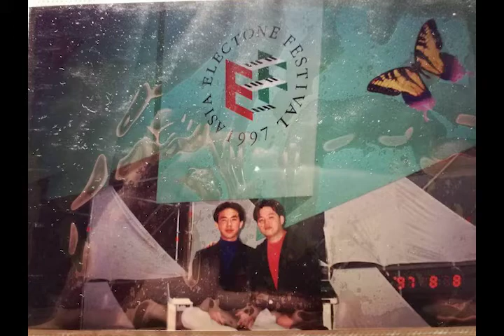Yamaha Asian Electone Festival 1997 in Taipei,Taiwan with the song Kuda Lumping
Kuda Lumping performed in the Yamaha Asian Electone Festival 1997 in Taipei,Taiwan. This song landed me with the Best Performance Award for the junior section.
Special thanks to Mr Lim Ee Kean and Mr Goh Chee Seng for their guidance throughout my musical journey.